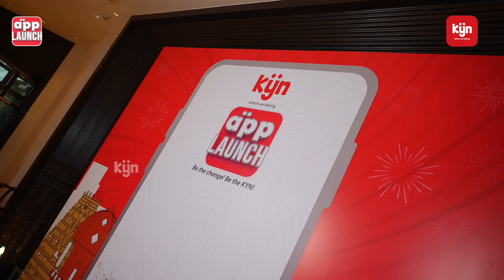Gowthami-ஐ கௌரவிக்கும் KYN!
We extend our warmest thanks to our chief guest & influencers for their presence, which made the event even more special!